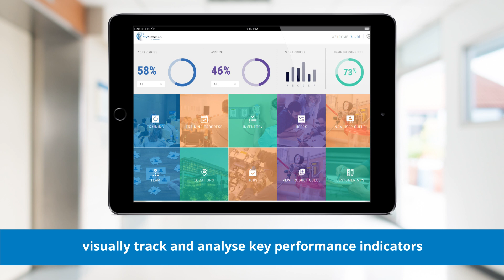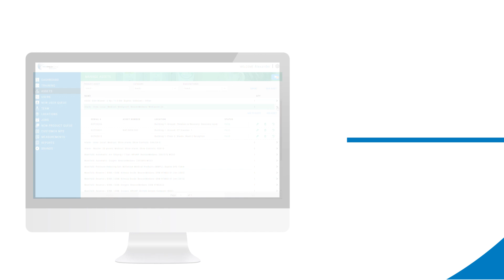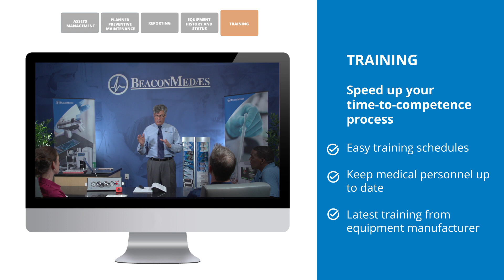BeaconMedaes presents MyMedGas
MyMedGas by BeaconMedaes - a comprehensive solution for all your medical gas pipeline management systems.